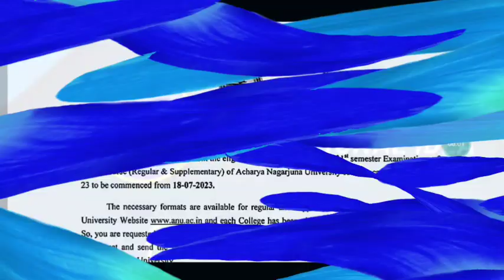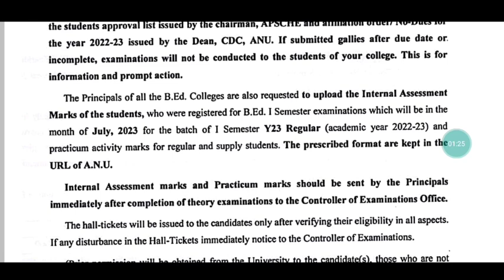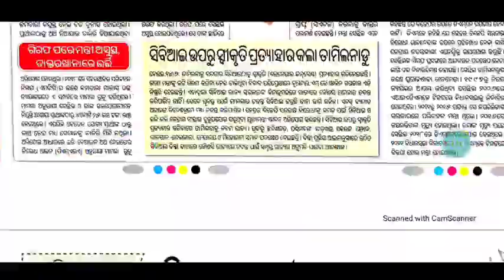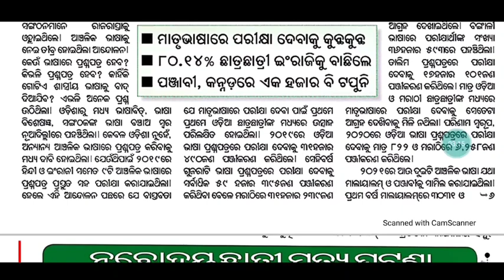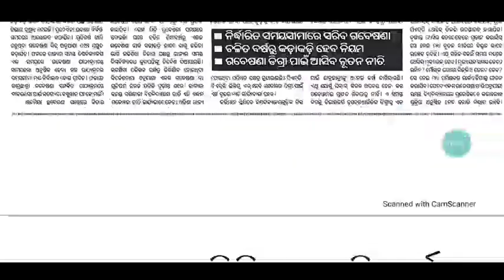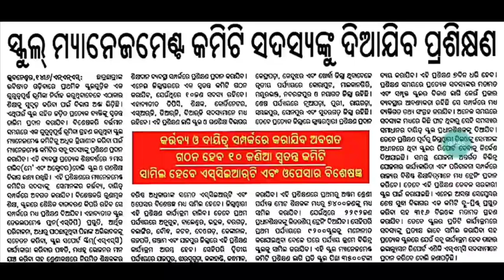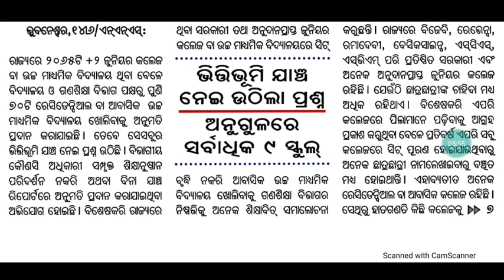ଚାକିରି ପାଇଁ ଲାଞ୍ଚ ଘଟଣାରେ ମନ୍ତ୍ରୀ ଗିରଫ୍- CBI || JT & PTI ଶିକ୍ଷକମାନଙ୍କ ପ୍ରତି ଠିକା‌ ବ୍ୟବସ୍ଥା କାହିଁକି 🥺